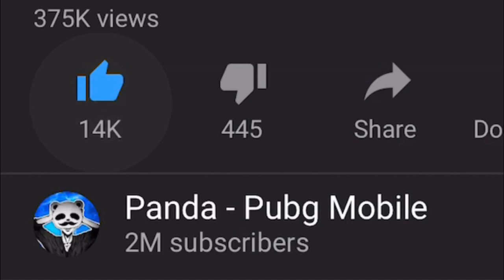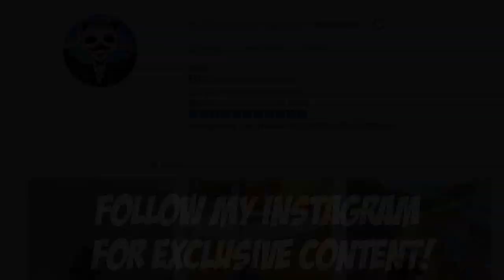EVERYONE DROPPED MILITARY!! | 25 KILLS SOLO vs SQUAD | PUBG Mobile 🐼